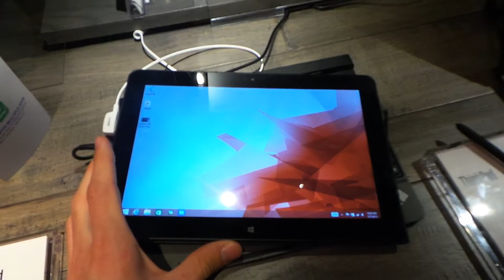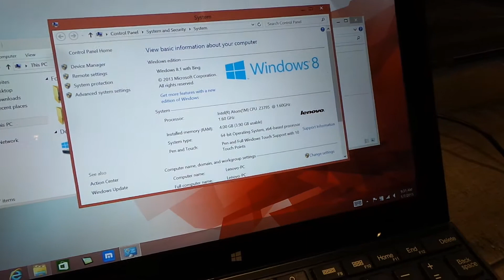Lenovo ThinkPad 10 tablet bemutató videó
Kipróbáltuk a 10"-os FullHD kijelzővel rendelkező üzleti tabletet, amely egy billentyűzetes dokkolót is kapott, ez a Lenovo ThinkPad 10. CES 2015 közvetítésünket az Alcatel ONETOUCH támogatta